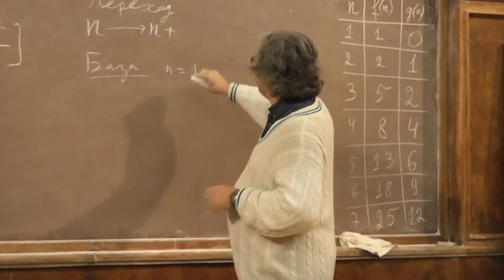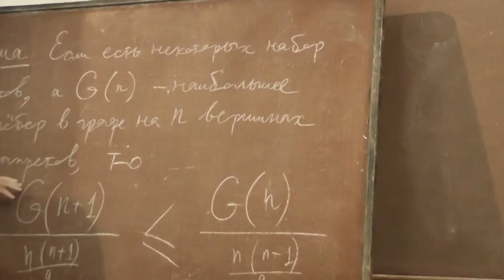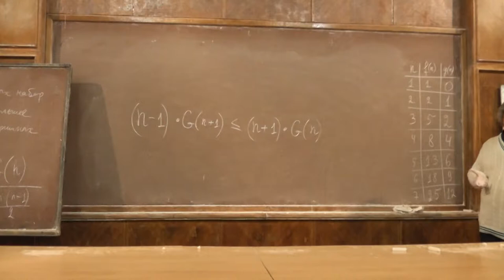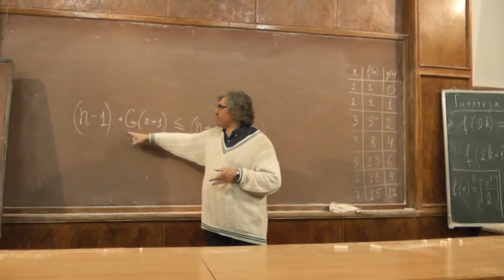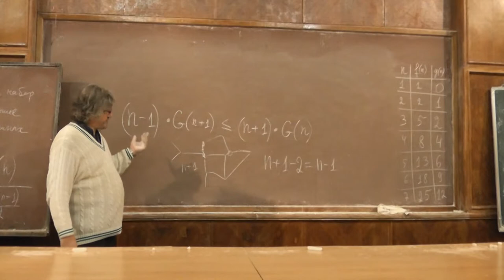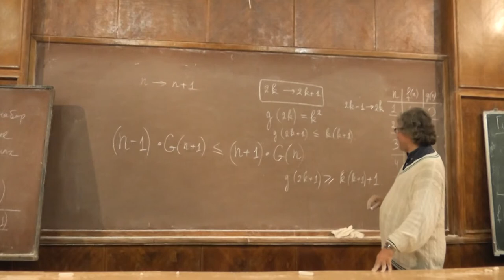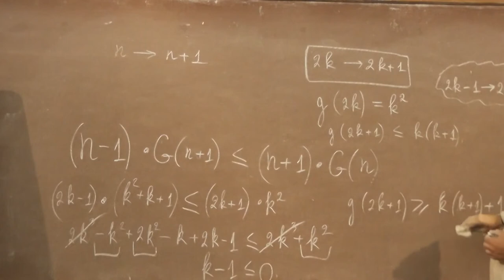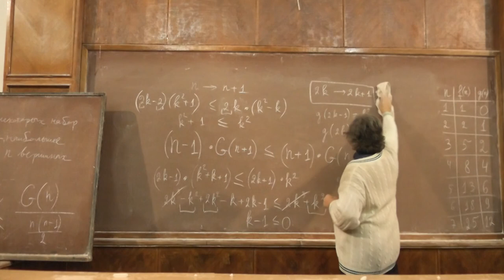5 Лемма о невозрастании доли и индукционный переход